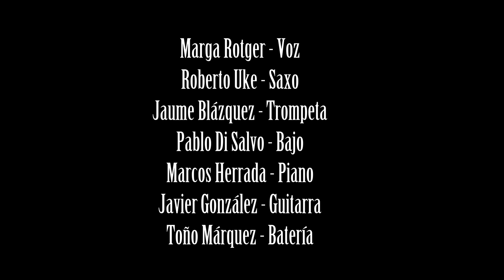Something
Voz:Marga Rotger
Guitarra y arreglos:Javier Gonzalez
Piano:Markus Herrada
Bajo:Pablo diSalvo
Bateria:Toño Marquez
Trompeta:Jaume Blazquez
Saxofon:Roberto Uque

Grabado en es Gremi,tecnico y produccion Jordi Tugores